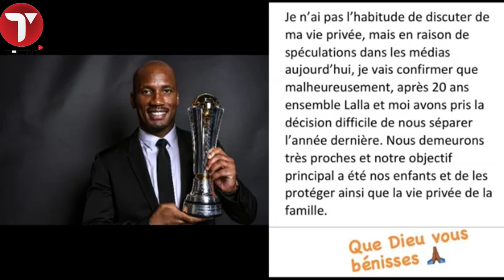Voici la vidéo scandale s**tape et divorce de Didier Drogba, international ivoirien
Une video intime le montrant au lit avec une femme .Regardez